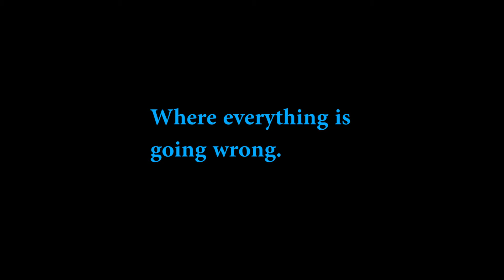First Date Trailer | Canon T2i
It's just one of those days where everything seems to go wrong, but this time, darien just happens to be on a date. Coming to YouTube this January!
 In local theaters this February!